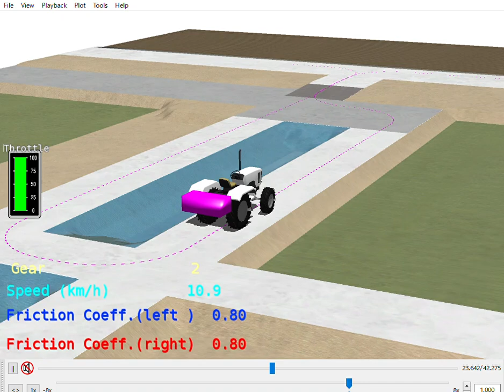No.982 125PS 2WD Filed Operation 2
農道設計におけるMBD(Model Based Design)  MBD for Farm Road Design